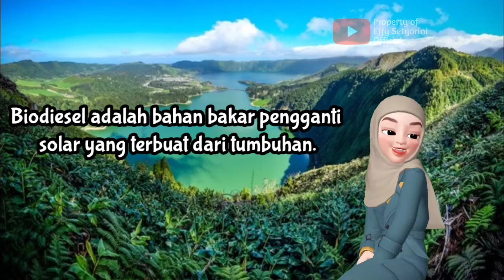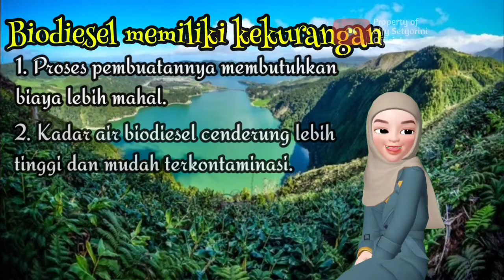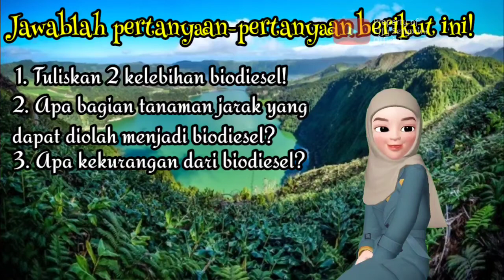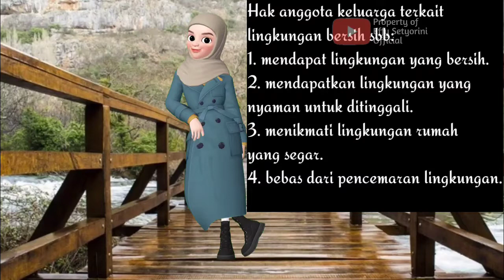KELAS 3 SD/MI: Tema 6 Energi dan Perubahannya | Subtema 3 Energi Alternatif | Pembelajaran 4